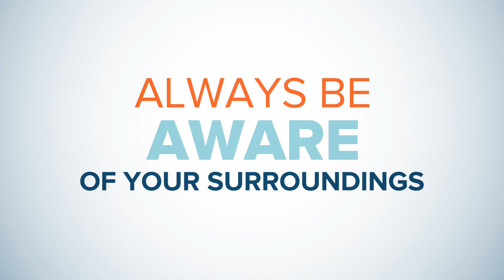Distracted Boating is Deadly | Always Be Aware | Animated Short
Distracted boating can be deadly. As captain of your boat, it is your responsibility to always be aware. Look in all directions for boats, paddlers, swimmers, and objects you could strike. Listen and always err on the side of caution.

The Safe Boating Campaign is produced by the National Safe Boating Council under a grant from the Sport Fish Restoration and Boating Trust Fund, administered by the U.S. Coast Guard.